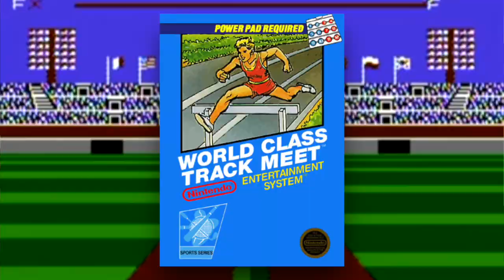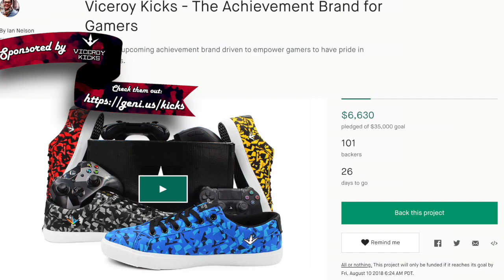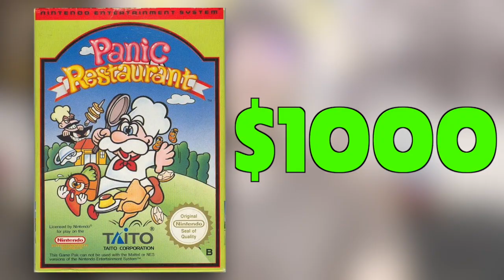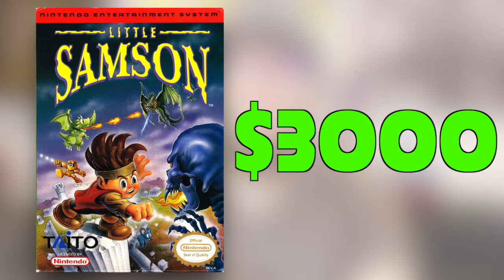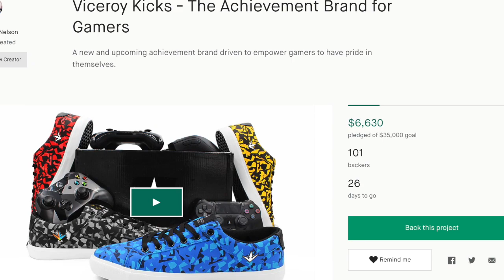5 Awesome NES Games You Probably CAN'T Afford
The Nintendo Entertainment System is popular among retro video game collectors and has some very expensive and hard to find games within its library. Many rare, expensive NES games are not worth the price, yet today we are looking at some awesome games that may be!

Timestamps:
Intro: 0:00
Mighty Final Fight: 1:35
Gun Nac: 3:18
Panic Restaurant: 5:05
The Flintstones: Surprise at Dinosaur Peak: 6:45
Little Samson: 8:25
Conclusion: 11:02

David Saks
 'Tuesday'

Additional Music from 'Mighty Final Fight', 'Gun Nac', 'Panic Restaurant', 'Ristar', and 'Little Samson'.